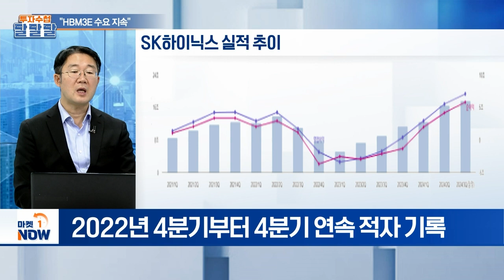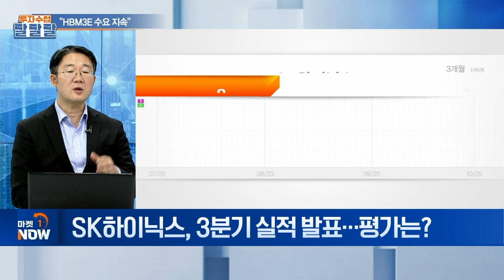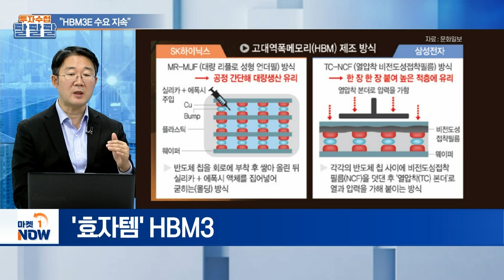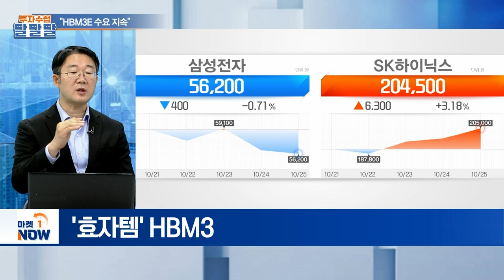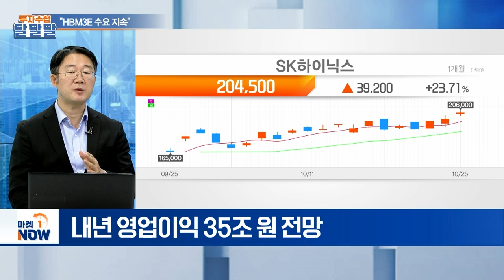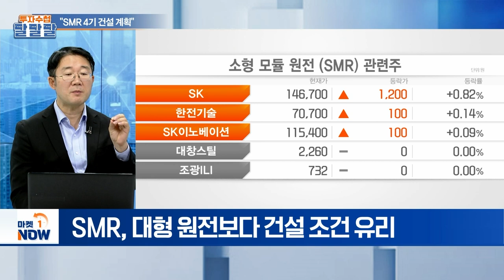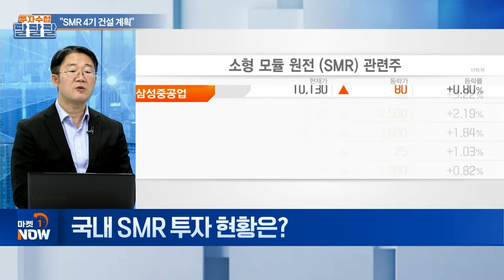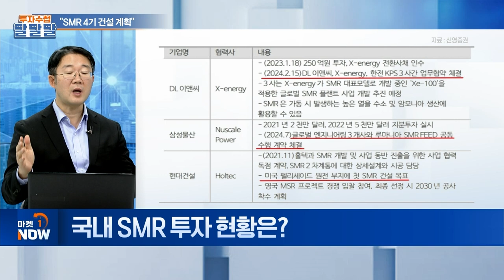"HBM3E 수요 지속" / "SMR 4기 건설 계획" | Market Now (20241025)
주제1: "HBM3E 수요 지속"
Q. SK하이닉스, 3분기 실적 발표... 평가는?
Q. 역대 최고 실적 기록... 배경은?
Q. '반도체 겨울론' 정면 반박... 삼성전자는?

주제2: "SMR 4기 건설 계획"
Q. SMR 주목... 기존 대형 원전과 차이는?
Q. SMR 각광 받는 이유는?
Q. 국내 SMR 투자 현황은?